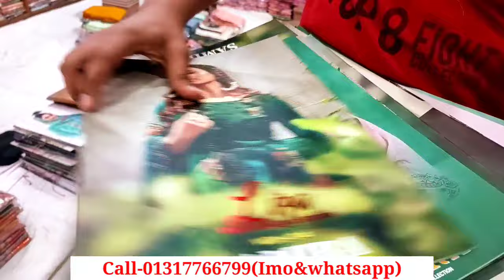ইসলামপুরের সর্ববৃহৎ থ্রিপিছ ফ্যাক্টরি থেকে পাকিস্তানি ও ইন্ডিয়ান পার্টি থ্রিপিসের পাইকারি সন্ধান